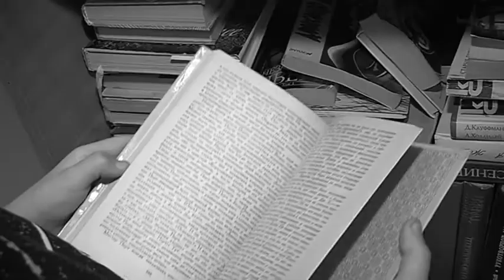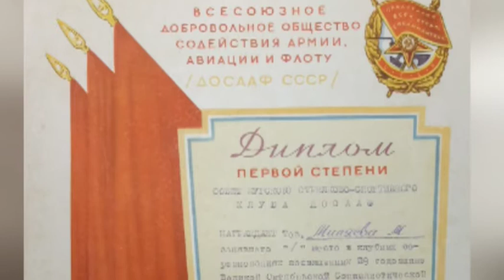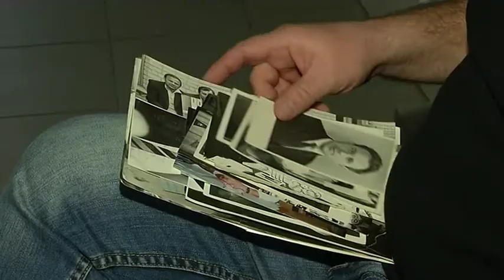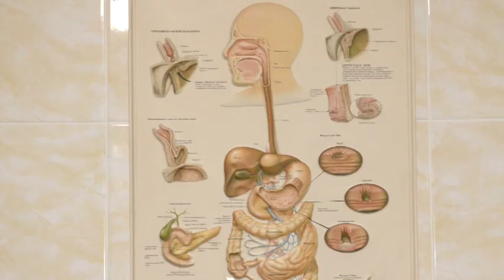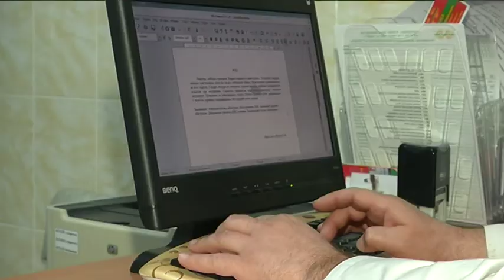«Правило жизни» 23.03.2020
Они любят медицину, им одинаково интересно учиться самим и делиться врачебными премудростями с будущими и начинающими коллегами. Михаил Матвеевич Миляев - хирург, педагог, ученый. Он родился за несколько месяцев до начала Великой Отечественной в Белгороде. После переезда семьи в Курск он поступил в медицинский институт и стал хирургом. Сегодня его сын Евгений работает в частном медицинском центре врачом гастроэнтерологом-эндоскопистом. Он гордится отцом и надеется, что и его младший сын Дмитрий продолжит семейную династию. Новый выпуск программы «Правило жизни» - о врачебной династии Миляевых.